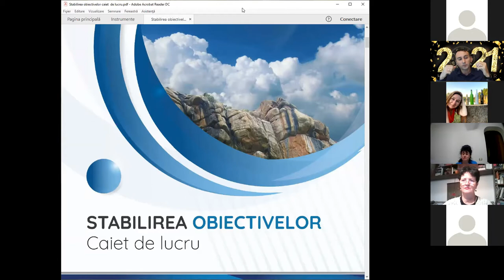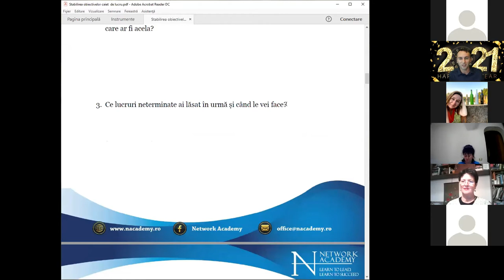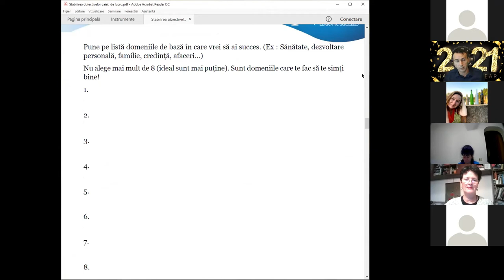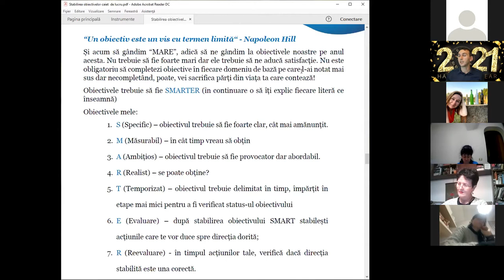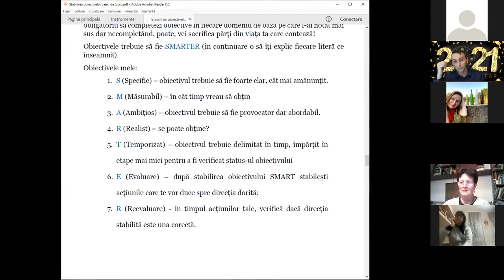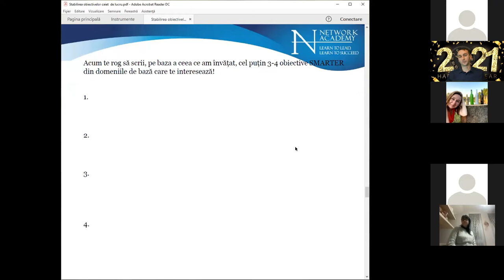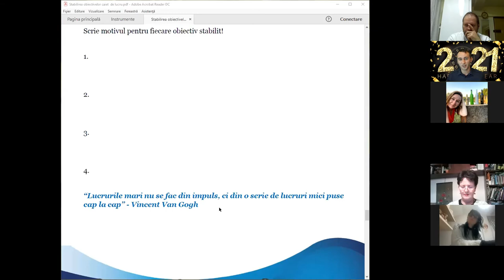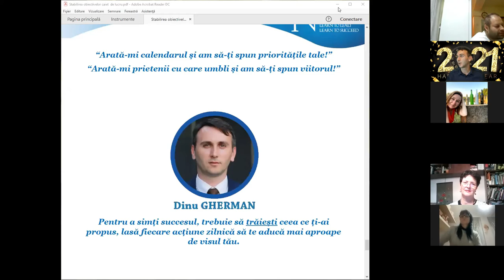Stabilirea obiectivelor 2021 - Dinu Gherman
Un caiet de lucru special creat pentru a te ajuta în stabilirea obiectivelor personale.